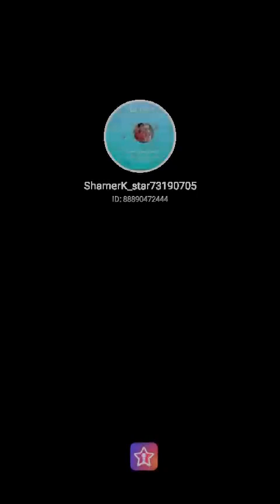shamir khan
Kaun Hai Jo Sapnon Mein Aaya#StarMakerListen to 'Kaun Hai Jo Sapnon Mein Aaya' I sang! (StarMaker, free online karaoke)